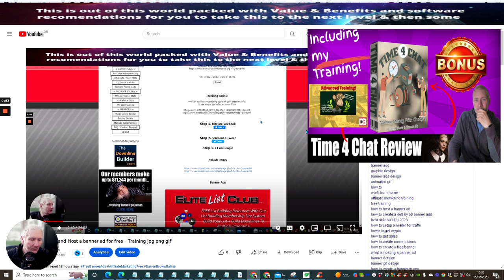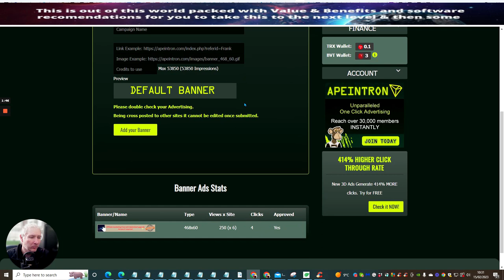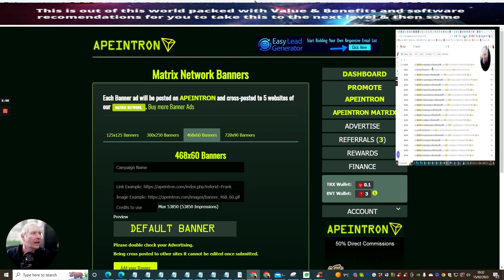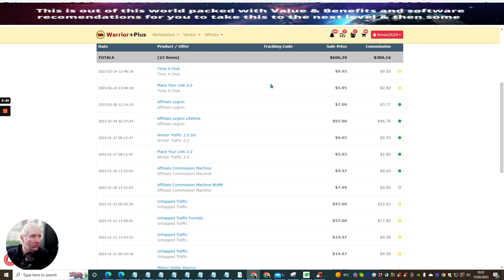Traffic Mailers Proof of sales How do they work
here I show you in just 2 hours of setting this up I give you concrete proof that you can make money with Mailers and use this as a successful way of making money online. plus growing your own email list fast!
Banner ads need to be the size of 468 by 60-pixel rate unless otherwise stated.

Also, check out other links that I have mentioned here...

Promoting your APEINTRON website and getting referrals is extremely easy!
You are basically giving away FREE TRX, FREE BVT, a FREE Advertising Package and a FREE Forced Matrix Position..Can Promoting be easier than this?

Super-Low-Cost
Get thousands of impressions AND clicks for just a couple of bucks

Have you seen the Click Engine yet 100 to 250 leads under $5 go here.

This Education training video is for helping people online with affiliate marketing inline also showing them how to create a banner ad for a mailer to grow there email list fast. with proven methods that work with marketing traffic either promoting reviews or digital products help is at hand with this video tutorial